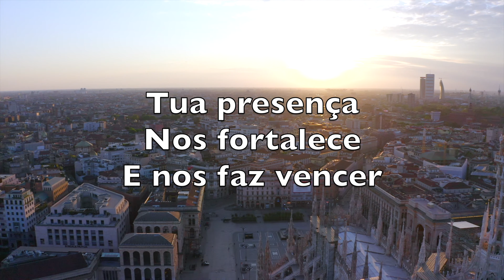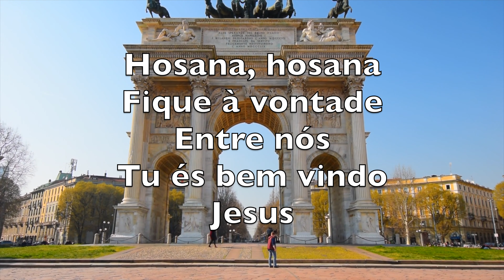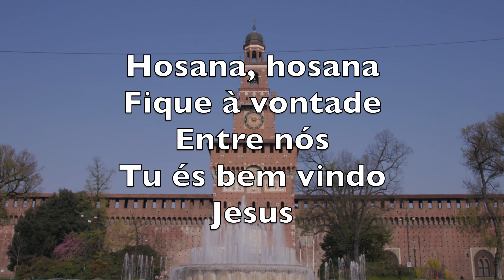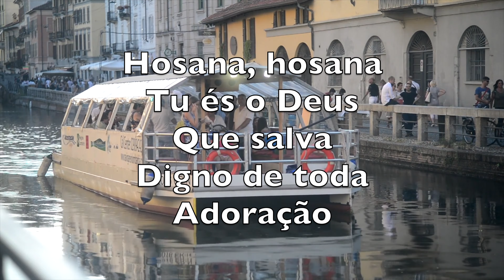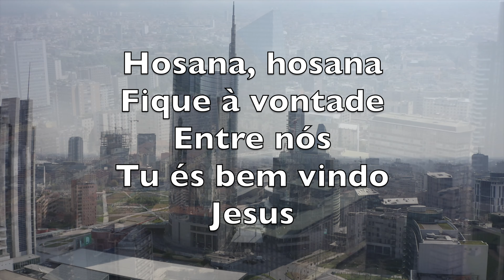Hosana - Português (Praise Is Rising) - Karaokê Saxofone Tenor Instrumental Paul Baloche V3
Praise is rising
Eyes are turning to You

Hope is stirring
Hearts are yearning for You
We long for You

'Cause when we see You
We find strength
To face the day

All our fears
Are washed away
Washed away

Hosanna, hosanna
You are the God
Who saves us
Worthy of all
Our praises

Hear the sound of
Hearts returning to You

In Your Kingdom
Broken lives are made new
You make us new

All our fears
Are washed away
Washed away

Hosanna, hosanna
Who saves us
Worthy of all
Our praises

Hosanna, hosanna
Come have Your way
Among us
We welcome You here
Lord Jesus

Te adoramos
Com os
Nossos olhos em Ti
Somente em Ti

Desejamos
Esperamos por Ti
Somente por Ti

Tua presença
Nos fortalece
E nos faz vencer

Nossos temores
São destruídos
Por Teu poder
Por Teu poder

Hosana, hosana
Tu és o Deus
Que salva
Digno de toda
Adoração

Ouça o som
Dos que
Retornam a Ti
Retornam a Ti

Em Teu reino
Tudo
Novo se faz
Novo se faz

Tua presença
Nos fortalece

Nossos temores
São destruídos
Por Teu poder
Por Teu poder

Hosana, hosana
Que salva
Digno de toda
Adoração

Hosana, hosana
Fique à vontade
Entre nós
Tu és bem vindo
Jesus